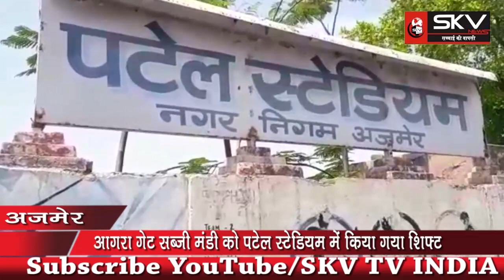SKV INDIA | सब्जी मंडी में भीड़ -बाढ़ के चलते आगरा गेट मंडी को पटेल स्टेडियम में किया गया शिफ्ट..